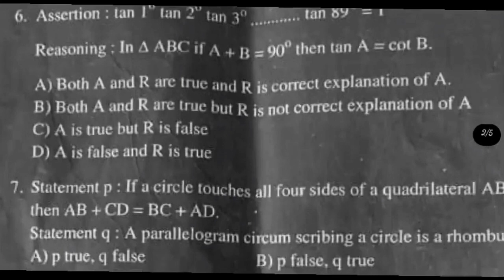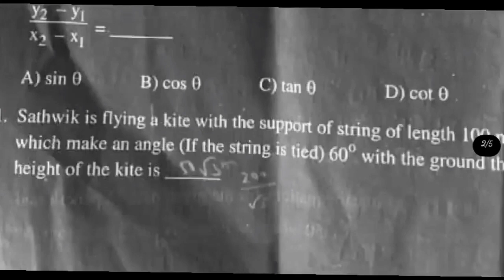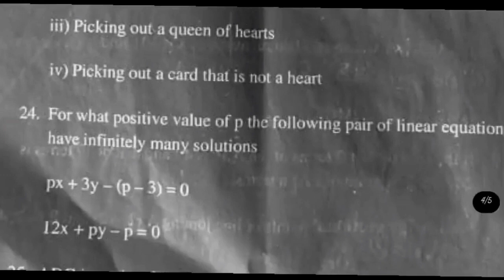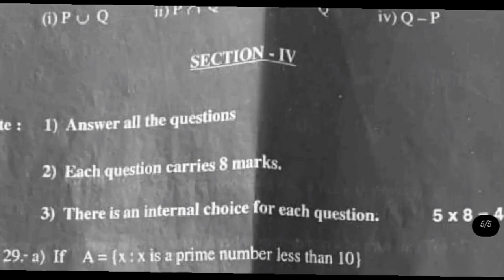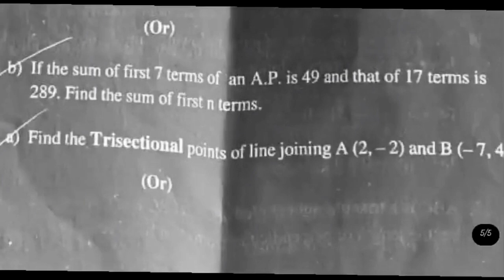10th class maths SSC public Examination question paper youtubevideo #2022